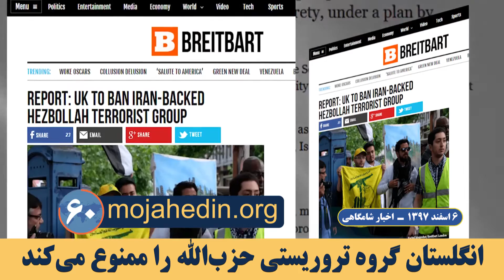مهمترین اخبار ایران و جهان در ۶۰ثانیه اخبار شامگاهی ۶ اسفند ۹۷